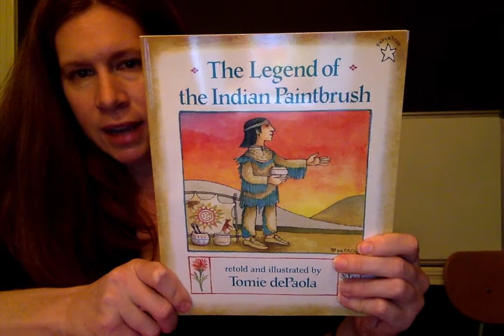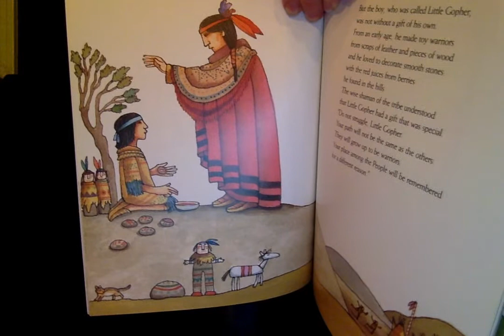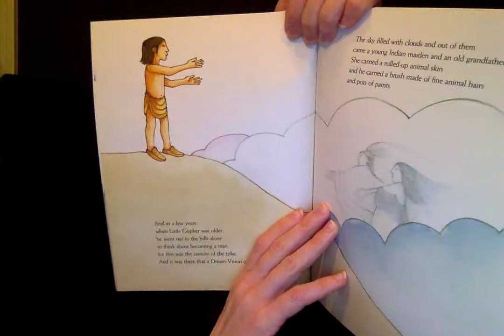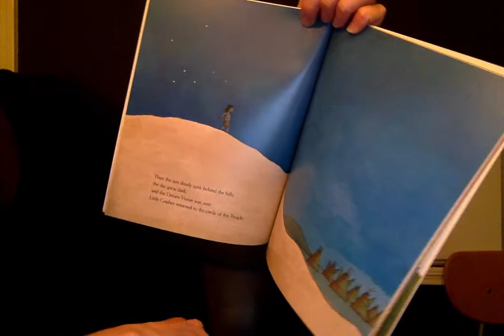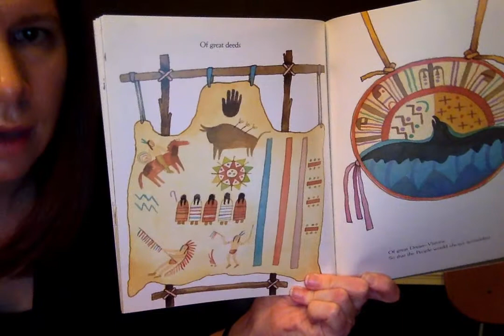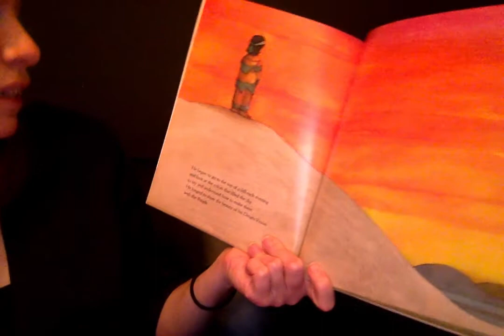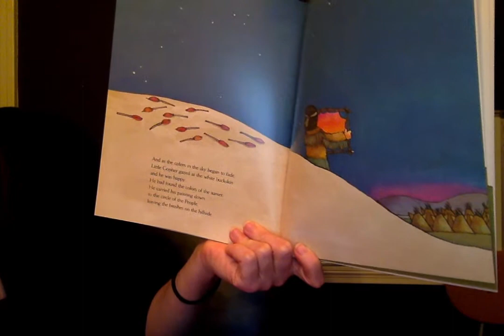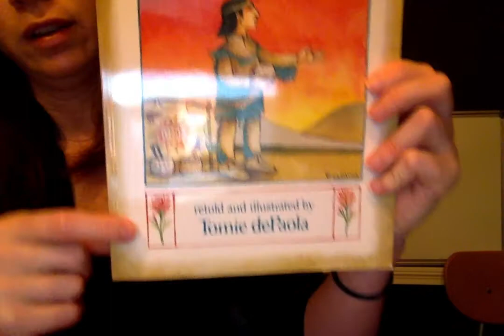Book: The Legend of the Indian Paintbrush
Ms. Didi reads "The Legend of the Indian Paintbrush" a Native American folktale retold and illustrated by Tomie dePaola